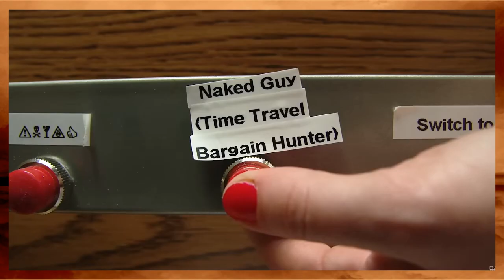COMING SOON: Jazzpunk (2014) ~ MONDAY 8/12/24 @ 5:00pm PST!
Jazzpunk Opening Theme Song

New custom cocktail for Jazzpunk! The “Sentient Martini” recipe now available exclusively

~ Benjamin